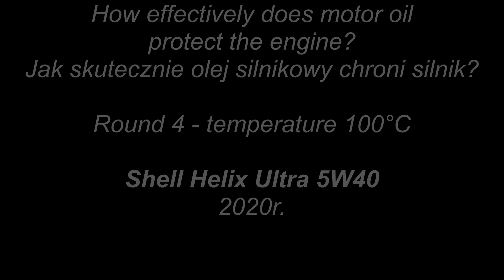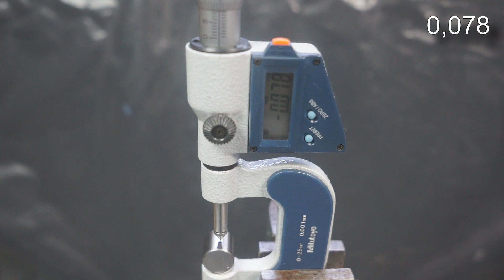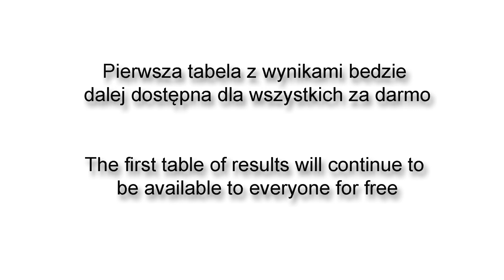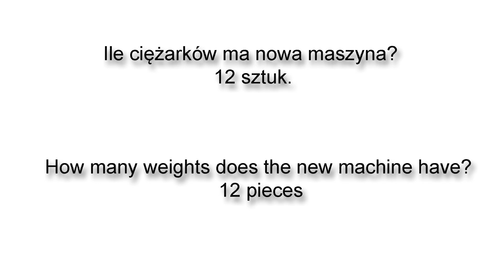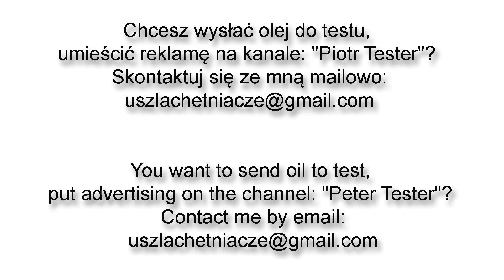Shell Helix Ultra 5W40 Test olejów silnikowych 100°C Piotr Tester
Runda 4
Temperatura: 100°C (olej jest podgrzewany do 100°C)
Shell Helix Ultra 5W40 z 2020r.

Im więcej ciężarków uda się postawić na maszynie do momentu jej zatrzymania, tym testowany olej będzie charakteryzował się silniejszym filmem olejowym. Test bada odporność filmu olejowego na rozerwanie.
Pomiar próbki dokonywany jest mikrometrem - im wynik z danym obciążeniem jest niższy (wyżłobienie w próbce jest mniejsze), tym olej da lepszą ochronę silnikowi.

Na zakup kolejnych olejów + dostęp do tabeli rundy 4. Dziękuje.

Olej do testu przesłał Pan Łukasz. Dziękuje